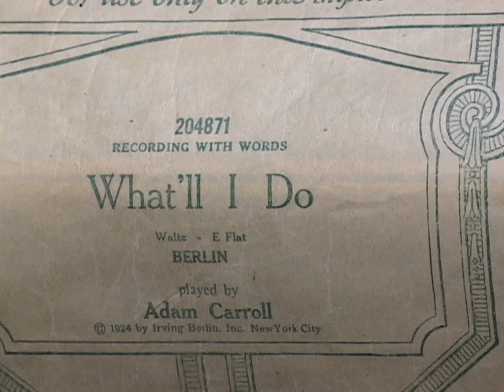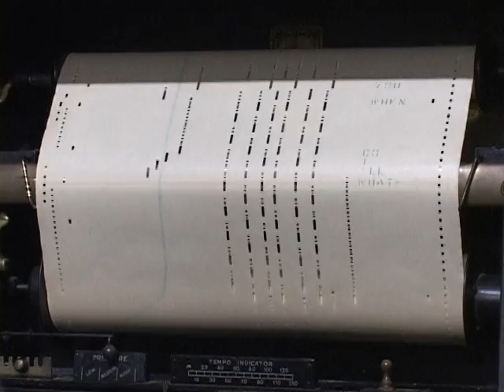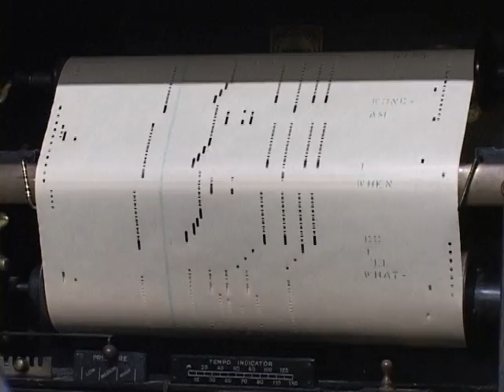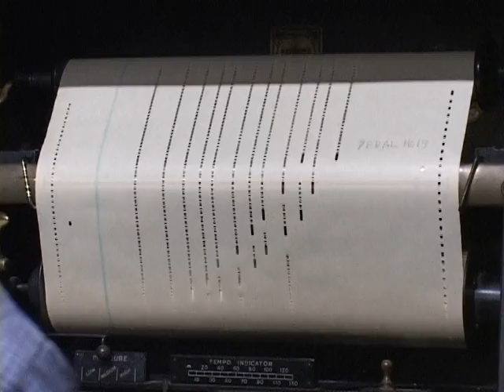What'll I Do - PIano Music Roll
Piano arrangement on hand-punched paper.  A dynamic Irving Berlin melody, AS PLAYED BY Adam Carroll.  Note: Music rolls or piano rolls were almost never played or recorded by a pianist.  Even when the artist was part of the process, arrangers, some skilled, some not, edited the rolls heavily and limited by factory rules and equipment.  Performed and interpreted on a player piano from the 1920s.